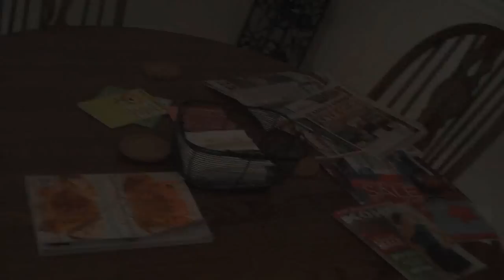OpTic BuLLeTx's Crib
I am an idiot